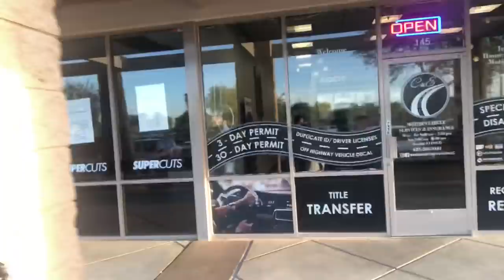Adivinen que me compre